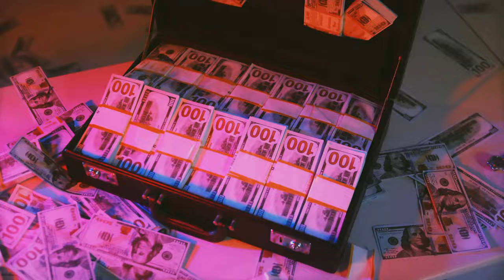Non Copyright Money Video | Money Bag | 4k | Royalty Free 🔥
I am a creator on my channel you will found non-copyright or royality free videos.